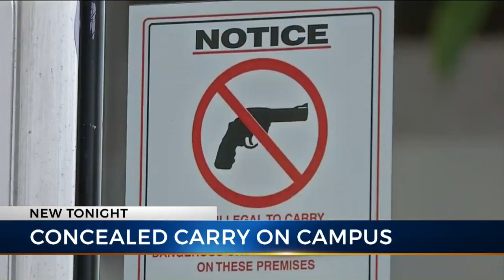Capital University students push for concealed carry on campus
Capital University is the latest college to join the debate over arming students.